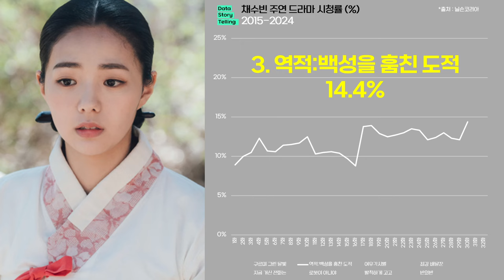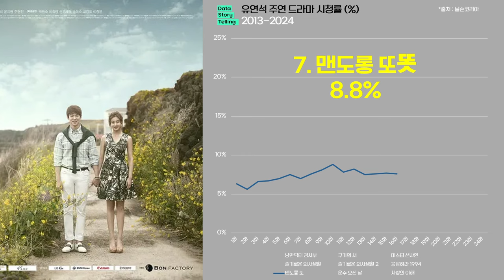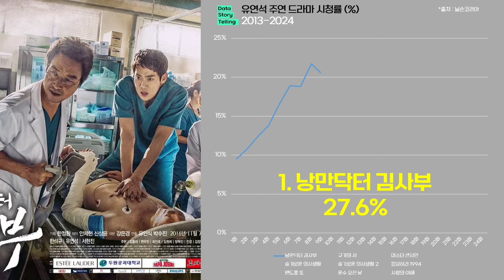0960 채수빈X유연석 주연 작품 실적(2013-2024) | 지금거신전화는,파랑새의집,최강배달꾼,하이재킹,새콤달콤,미스터션샤인,사랑의이해,수리남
2주 연속 넷플릭스 비영어권 드라마 TOP10 랭킹된
전세계 누적 시청시간 3,710만 시간의 흥행 드라마!
지금 거신 전화는 두 주연배우의 작품실적을 보시죠.

*출처 : 닐슨코리아,tvN,JTBC,KBS,SBS,MBC,해당영화 배급/제작사,넷플릭스,나무위키 외 종합
*대상 : 채수빈,유연석 주연 드라마 및 영화
*단위 : 전국 시청률(%), 국내관객수(만명), 넷플릭스 누적 시청시간
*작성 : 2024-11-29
*일부 드라마(단막극 포함) 및 영화는 제외되었을 수 있습니다.
*조연,단역 및 특별출연 드라마 및 영화는 제외하였습니다.
*넷플릭스 시즌제 드라마인 경우, 모든 시즌의 합산 시청시간을 적용하였습니다.
*작성일 현재 방영중인 드라마는 방영분 시청률 까지만 적용하였습니다. 그로인해 추후 미방영분 수치에 따라 순위는 변동 될 수 있습니다.